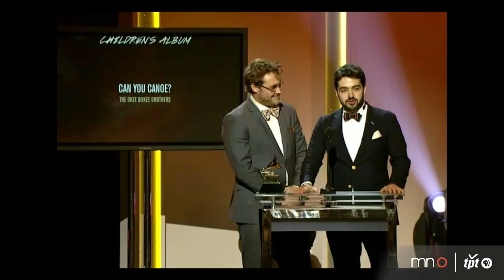Okee Dokee Brothers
GRAMMY® Award-winning children's band The Okee Dokee Brothers write bluegrass and folk songs that the whole family can enjoy.